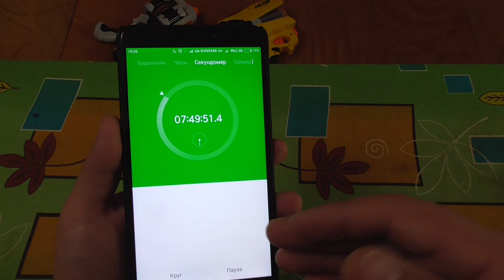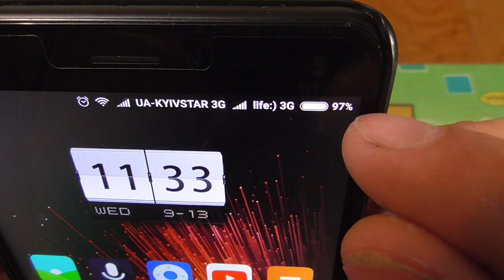xiaomi mi max 2 - Время работы смартфона с включенным GPS, экран, вай-фай и 3G gadget x